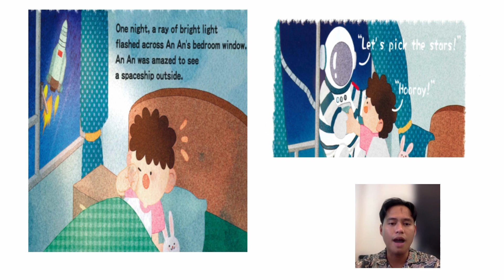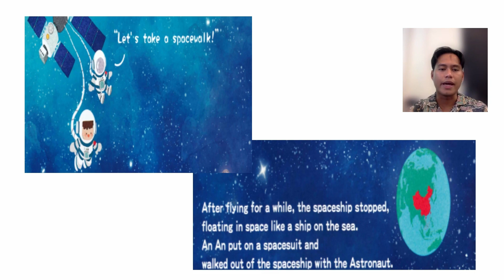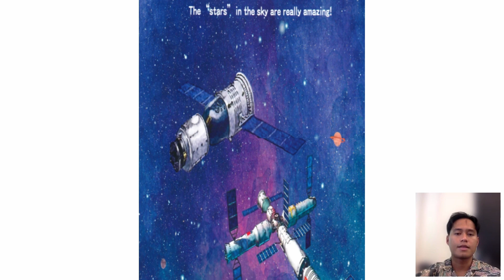21 Story Time Wonder of the Stars